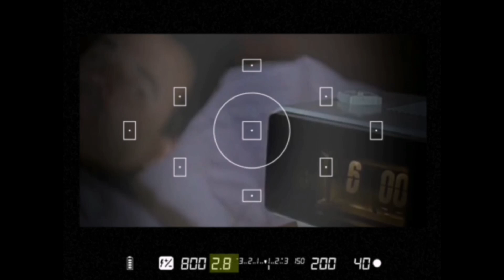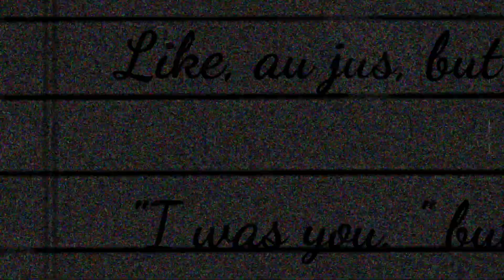Eminem - discombobulated (Rexxy music video)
GENERAL TAGS:

eminem
eminem 2021
eminem 2020
eminem 2019
eminem 2018
eminem 2017
eminem 2016
eminem 2015
eminem 2014
eminem 2013
eminem 2012
eminem 2011
eminem 2010
eminem 2009
eminem 2008
eminem 2007
eminem 2006
eminem 2005
eminem 2004
eminem 2003
eminem 2002
eminem 2001
eminem 2000

eminem diss
eminem disstrack

eminem zeus
eminem book of rhymes
eminem gnat

eminem popular
eminem songs album ranked
eminem album ranked
eminem ranked songs
eminem best album
eminem best ranked songs
eminem most listened songs
eminem most listened
eminem newest song
eminem newest songs
eminem last song
eminem latest song
eminem newest best song
eminem new songs
eminem popular songs
eminem popular albums
eminem popular best album
eminem newest song 2021
eminem newest song 2020
eminem newest album
eminem newest reaction

eminem reaction
eminem song reaction
eminem album reaction
eminem full album reaction
eminem new reaction
eminem single reaction
eminem full new album
eminem album full